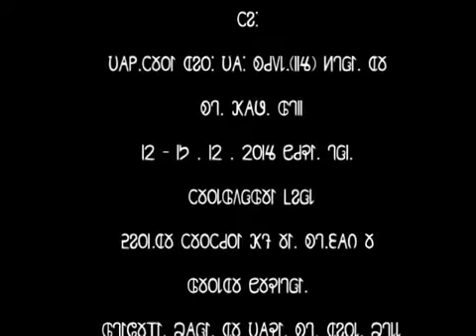Lailui Khua A(31)Vei Gambup Laipian Khangno Kikhop Na